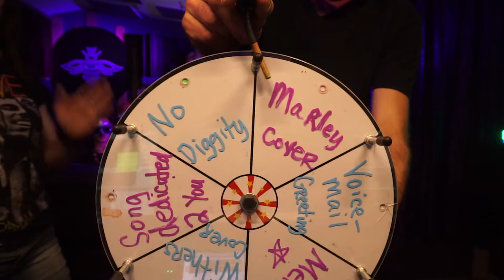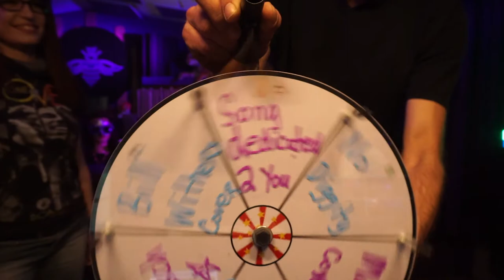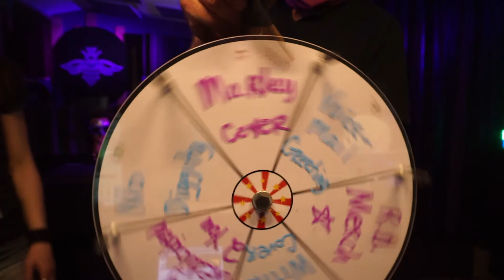Ricky Duran • Live Concert • Purple Bee Live E48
March 18th, 2021 - Presenting episode 48 of Purple Bee Live featuring Ricky Duran, performing live in-studio to benefit Health Alliance for Austin Musicians. You might have seen Duran land 2nd place in Season 17 of NBC's The Voice. He's been drawing notice all over the world with his fiery guitar playing, soulful vocals, and powerful songwriting. ⚡️

We are concert film makers & curators of magical events - Exploring livestreams, the metaverse, & web3 projects that champion creativity, interactivity, and improvisation. We've worked with Alicia Keys, Coldplay, Veeps, Mandolin, C3, House of Blues, SiriusXM & more.